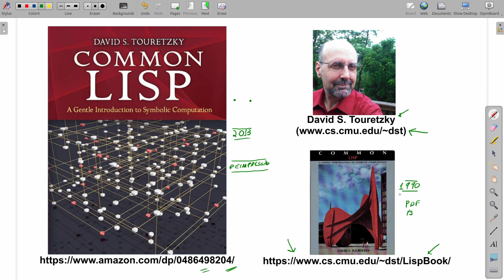0. Introdução (Common Lisp: A Gentle Introduction to Symbolic Computation - David S. Touretzky)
Breve descrição do livro do Prof. David S. Touretzky, que será utilizado nesta série de aprendizagem de Common Lisp. O livro está disponível para download (versão de 1990) no site do professor